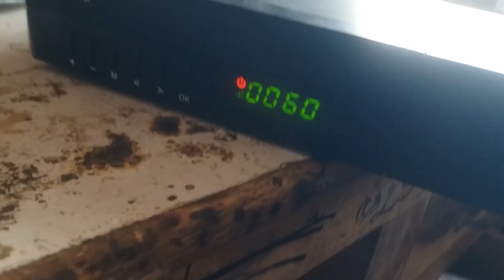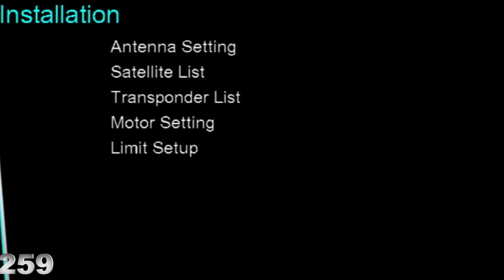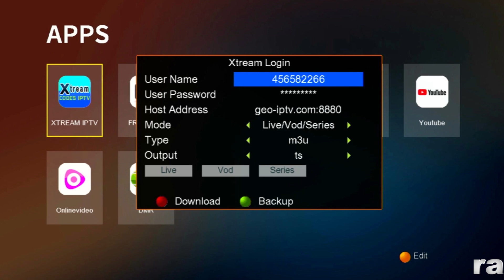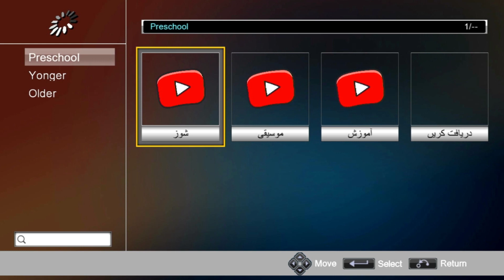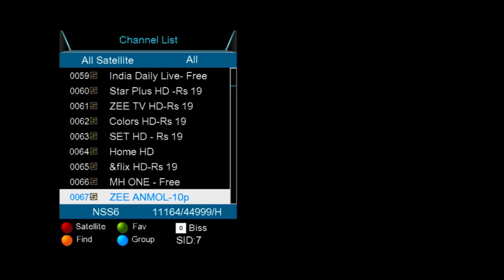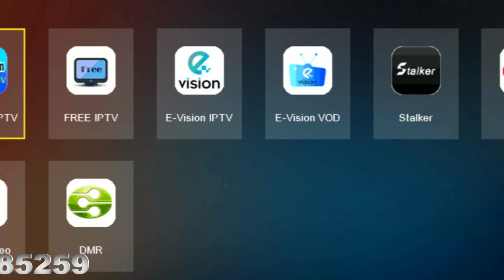1506lv used receiver original box youtube c line all ok price 4500.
CH Allah Rakha
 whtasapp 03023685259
1506lv plastic body original box of china